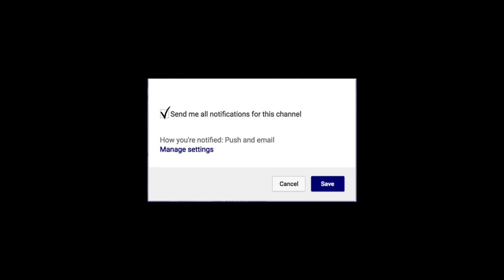Daulton Hommes DECLARES for the NBA! | D2 Player of the Year 2018-2019 Highlights | Next Ones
Forward Daulton Hommes is planning to declare for the Draft. The 6-foot-8 inch junior averaged 22 points and six rebounds a game while shooting 47% from 3-point range. He was named the Division II National Player of the Year. "On behalf of the PLNU Men’s Basketball team and our Athletic Department I want to congratulate Daulton Hommes on a fantastic season and his decision to declare for the 2019 NBA Draft,” said Sea Lions head coach Ryan Looney. “Daulton’s unique combination of size, athleticism and ability to shoot are special. Although, it is Daulton’s character, work ethic and humility that continue to set him apart - whether at Point Loma or in the NBA."

One might be wondering why a kid from small school is leaving early for a professional career. Hommes has long been on the radar of National Basketball Association scouts. His athleticism, height and shooting ability are exactly what the modern NBA game caters to. Several teams have been to his games and practices and reports are they like what they see.

Hommes is going to utilize a relatively new procedure that gives him a way to return to school for his senior season. He’s applied for an evaluation with the NBA Undergraduate Advisory Committee. Hommes will now receive an evaluation culled from multiple franchises that give him an idea on where (or if) he’ll be selected in the Draft.

Once that is in he will be allowed to hire an agent to help facilitate workouts for teams and, hopefully, an invitation to an NBA Combine event.